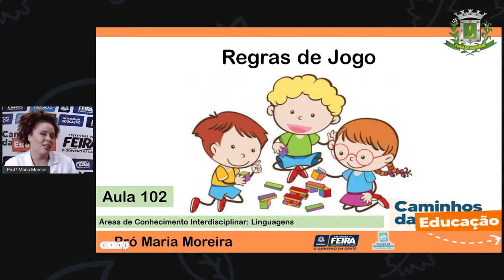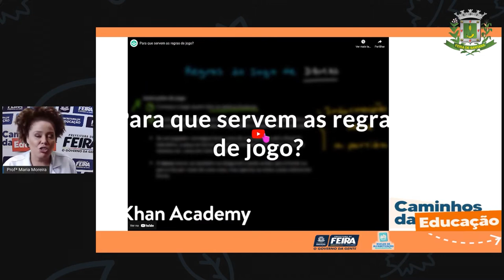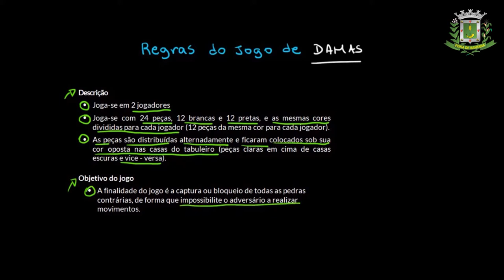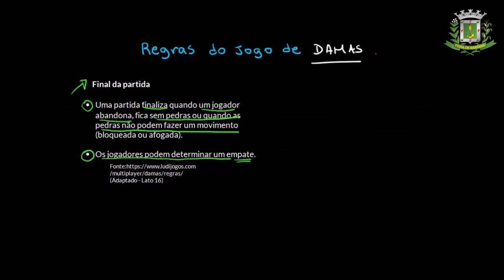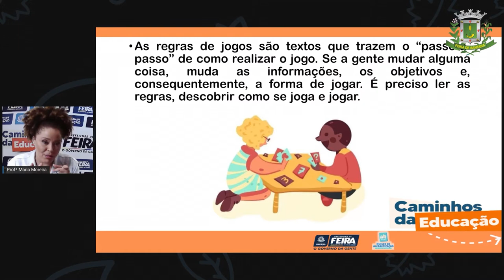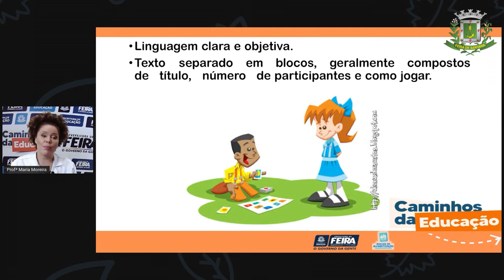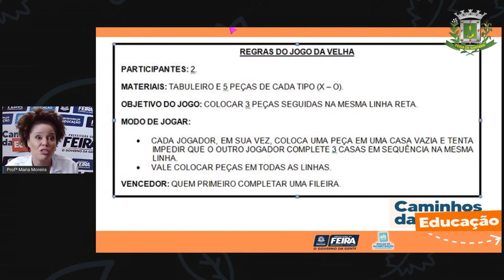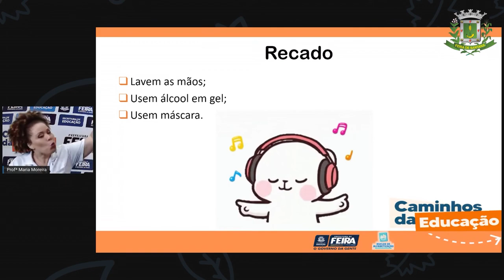Aula 102 3ºANO Profª Maria Linguagens Regras do jogo